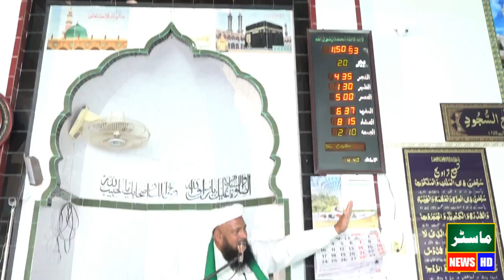Shahadat Ali Almurtaza Bayan 2023 | Allama Qari Muhammad Abbas Naqashbandi